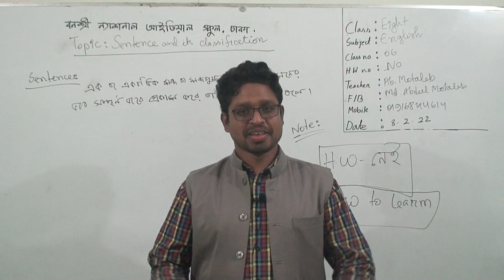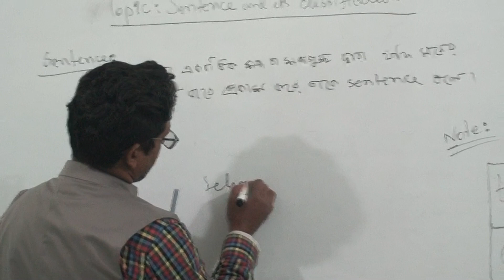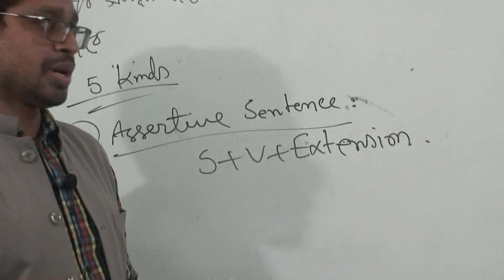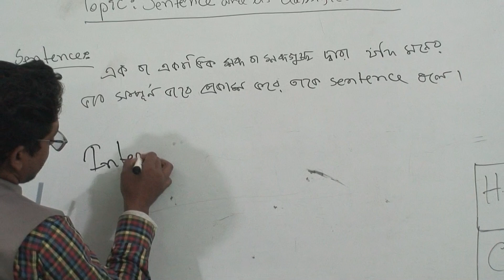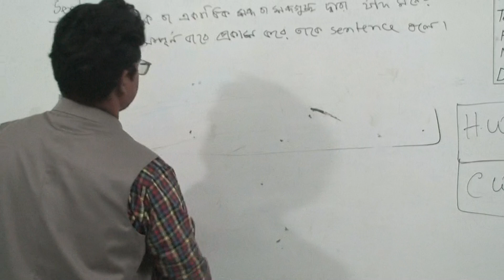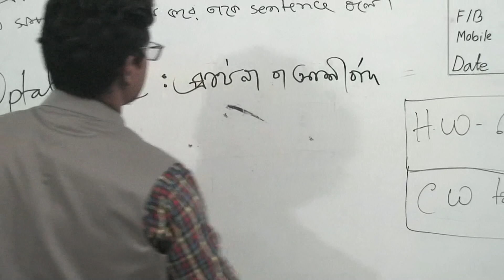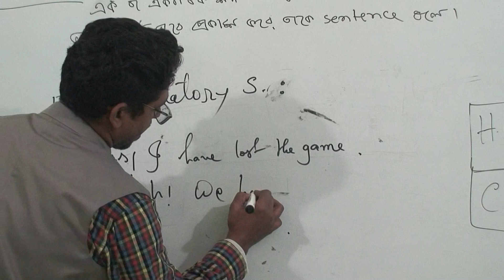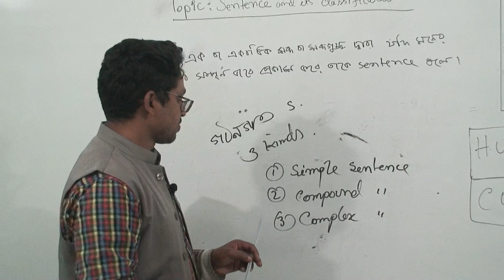Class: Eight, Subject: English, Class No-6, Topic: Sentence and its classification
Class: Eight
Subject: English
Class No-6
Topic: Sentence and its classification
Teacher: Ab. Motaleb